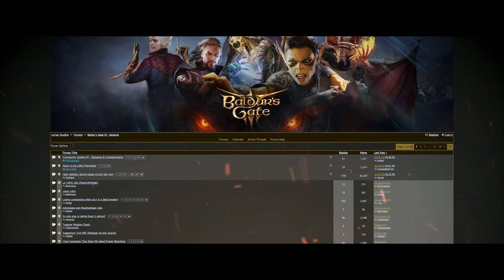Baldurs Gate 3 End of Early Access [Gale romance Patch 5]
Well. i hoped he stand beside her in the last cutscene...